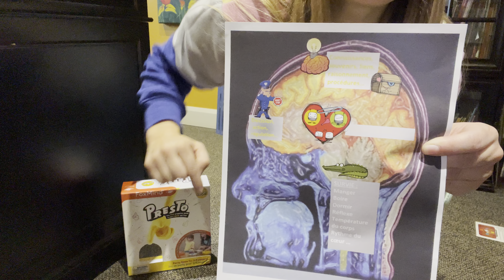Trucs de régulation émotionnelle avec le jeu Go Pop Presto; projet de recherche JEuMETACOGITE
Cette vidéo rappelle des trucs de régulation émotionnelle Optifex qu'on peut mettre en place en jouant à GoPop Presto!
Ces trucs sont issus des formations de l'approche Optifex dispensée par Anick Pelletier orthopédagogue de la clinique Optineurones.
Consultez pour de plus amples renseignements sur les formations et le programme Optifex (stimulation des fonctions exécutives et enseignement du cerveau) à mettre en place en classe ou en intervention avec ou sans jeu!